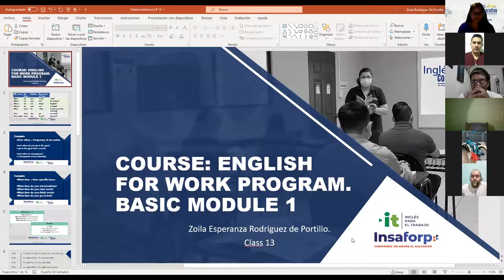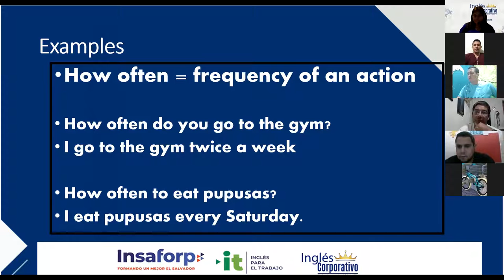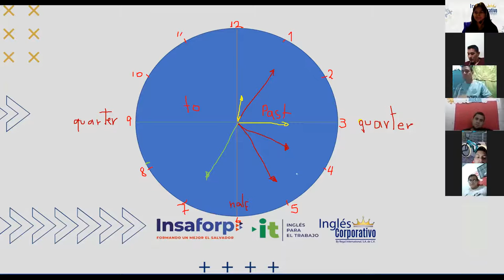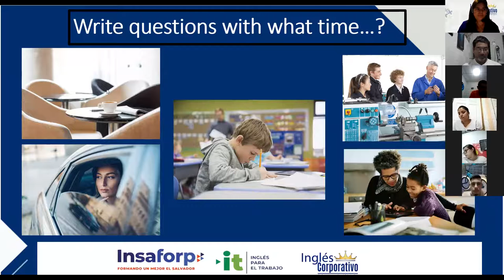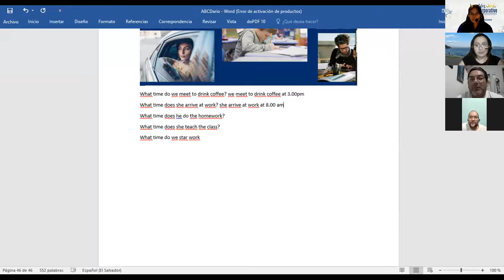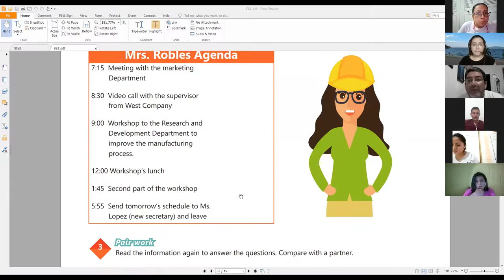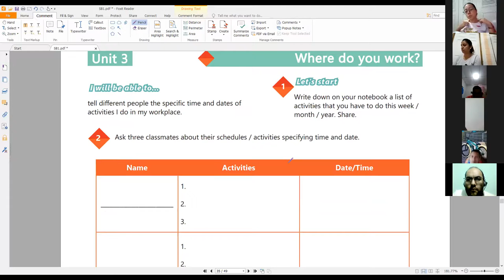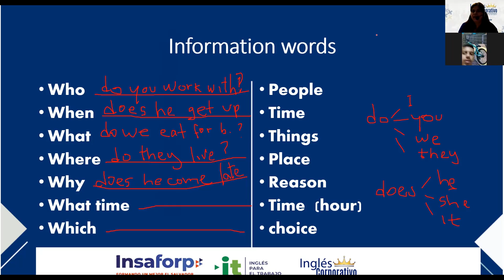Ingles Corporativo-Videoconferencia #13 HOW TO USE QUESTIONS WITH WHAT TIME...